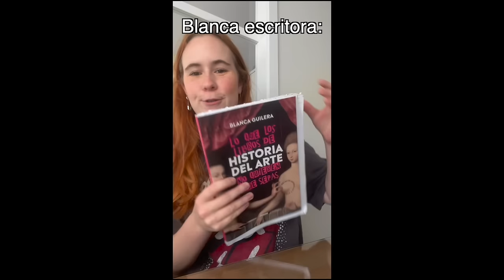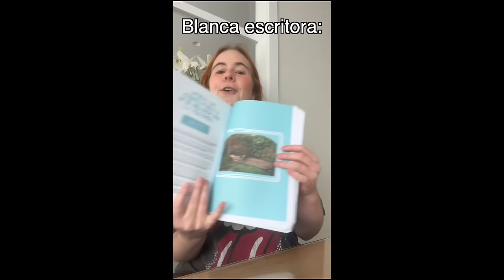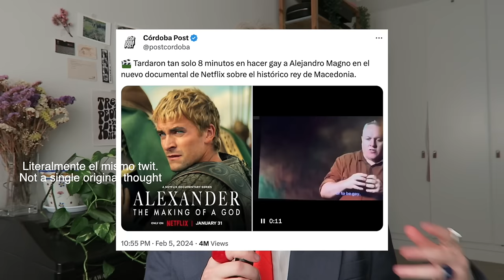Alejandro Magno y Hefestión, el amor negado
Aquí está el penúltimo episodio de la Semana del amor y este viene con regalito: MI LIBRO ✨ Lo que los libros de la historia del arte no quieren que sepas✨

Es un libro lleno de salseo histórico, artístico, vintage, retro… lo que nos gusta a nosotras. Se pública el 14 de marzo pero ya lo podéis pillar por prevenda en este enlace

Os dejo también por aquí todos mis otros enlaces de redes y diferentes proyectos por si queréis checkearlo también

Adeeeeeuu 💓